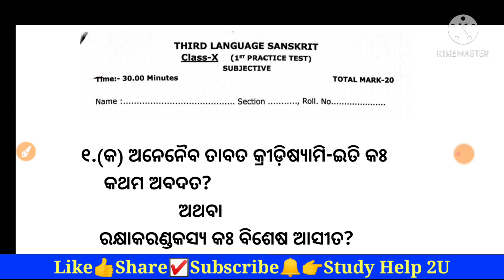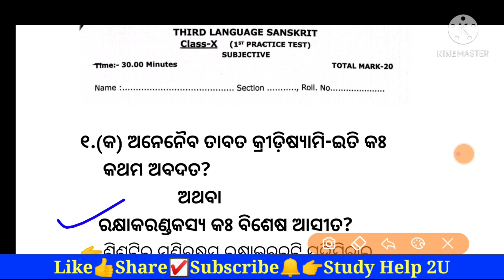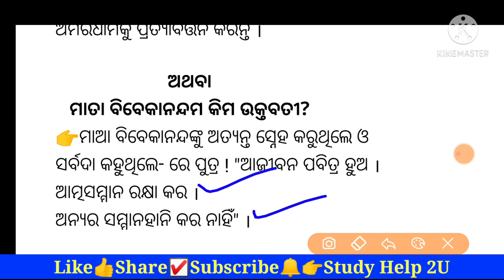10th Class Sanskrit Sample Paper Class 10 | Sample Paper Class 10 BSE Odisha | Subjective Q/A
10th Class Sanskrit Sample Paper Class 10 | Sample Paper Class 10 BSE Odisha | Subjective Q/A

About this video: In this video I am discussing about 1st practice test Sanskrit Subjective Question Answer

English Sample Paper 2021
BSE Odisha Official Questions

Content Covered

10th Class Sample Paper 2021
Odisha 10th Class Sample Paper 2021
Sanskrit Sample Paper for 10th Class
1st Practice Test Sanskrit 2021
BSE Sample Paper 2021 Class 10 Solution
bse odisha sample paper 2021
Sanskrit subjective question answer